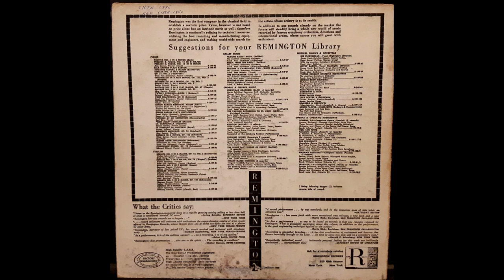Eddie South Trio - Modern American Musicians (10" LP, Mono, 1953)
Featuring Slam Stewart and Red Norvo

1. Talkin' Back
2. Bell For Norvo
3. Voice Of The Turtle
4. Slammin' The Gate
5. Twelve O'Clock At Night
6. Eddie's Blues
7. Swinging The Blues

Eddie South studied classical music in Budapest, Paris, and Chicago. In the 1920s he was a member of jazz orchestras led by Charlie Elgar, Erskine Tate, and Jimmy Wade. He led a band in the early 1930s that included Milt Hinton and Everett Barksdale. In 1937 he recorded in Paris with Stephane Grappelli, Django Reinhardt, and Michel Warlop. In 1945 he worked for the studio band at WMGM in New York City. During the 1950s, he was a guest on television with Fran Allison and Dave Garroway and on WGN in Chicago.
On June 25, 2019, The New York Times Magazine listed Eddie South among hundreds of artists whose material was reportedly destroyed in the 2008 Universal fire.